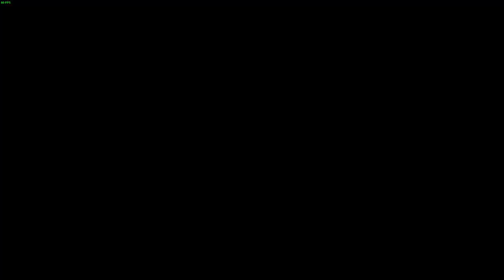NIESTETY INWESTYCJE KOSZTUJĄ #6 | Farming simulator 17 | LET'S PLAY | TIMELAPSE | FS17 SOSNOVKA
Muzyka użyta w filmie:
Dirty Palm - No Stopping Love
Futuristik - Like U Say
Raven & Kreyn - RICH
Blooom & Ghost'n'Ghost - Desire
WATEVA - dead!
Beatcore & Ashley Apollodor - Burning Bridges